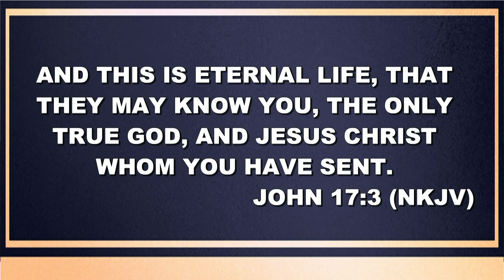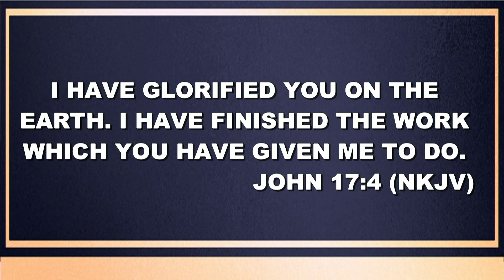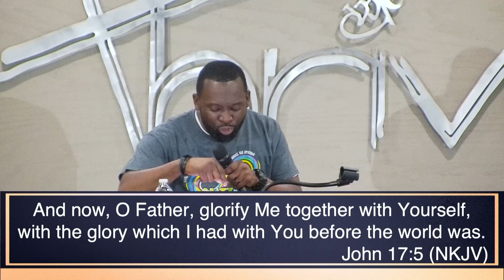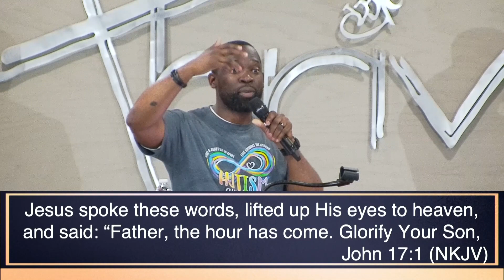Blessings From A Rejected Savior // WTC Sermons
For kingdom decisions, prayer requests, giving, service opportunities, and more at Word Tabernacle Church, visit Quicklinks.Wordtab.net
Get Connected with Word Tabernacle Church!